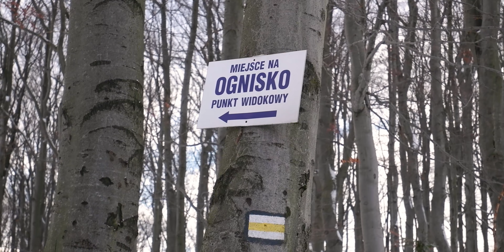Plener fotograficzny pełen FRUSTRACJI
Zapraszam na swoją stronę.

Witam Was po dość długiej przerwie!

W dzisiejszym filmie zabieram Was ze sobą na plener fotograficzny Hrobaczą Łąkę. Urokliwą (podobno) polanę na szczycie wzgórza z ciekawymi widokami na Beskidy, Jezioro Międzybrodzkie i Górę Żar.
Plener pełen frustracji, wzlotów i upadków (raczej więcej upadków).
Pokażę Wam prawdziwą stronę fotografii krajobrazowej.